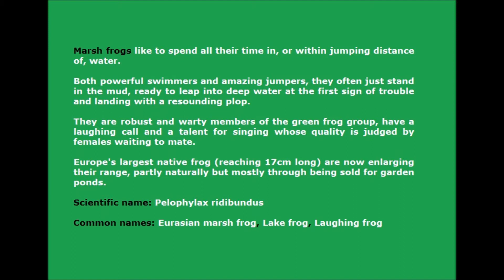Het leven van een grote groene kikker door Catherine Boone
Marsh frogs ( Latin: Pelophylax ridibundus ) is the largest species of true frog native to Europe and is found in deep ponds, lakes, rivers and around streams across the continent. The diet of the marsh frog consists of dragonflies and other insects, spiders, earthworms, and slugs. Larger frogs also eat small rodents and sometimes smaller amphibians and fish. Marsh frogs can grow to 13 cm or more. The female is larger than the male.

De meerkikker of de grote groene kikker is een middelgrote kikker die tot de familie van de groene kikkers behoort. Deze semi-aquatische soort komt vooral in Azië en in Europa voor waar zij te vinden zijn in meren, moerassen, ondiepe plassen maar ook hun gebieden in de buurt van beekjes en rivieren waar zij hun hele leven besteden in en langs de waterkant. Hij of zij wordt ook vaak de waterkikker of de lachende kikker genoemd. Zij houden helemaal niet van ontbossing en watervervuiling. Door het vaak voorkomen en in groten getale tegelijkertijd zijn zij helemaal niet bedreigd.  Via deze klikbare link vertel ik iets meer over hen

Deze grote groene kikkers heb ik in de Warmoeshoek in de Belgische stad Gent gezien.

Dear visitor thanks for your visit and any comment, I appreciate that very much! Don't use this film without my explicit permission. I have also written some words about them. Please visit my blogs for more information about it

. You will see all kind of nature in the Netherlands and in Belgium. You are always welcome here. I appreciate your comments and the like button. I always answer you within 24 hours. Many greetings Catherine Boone

Have a nice day. Many greetings